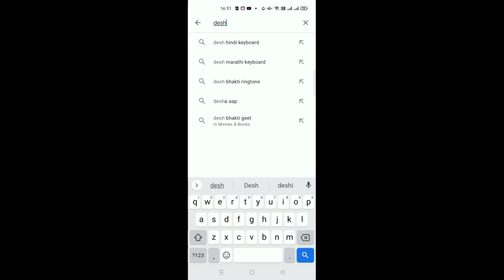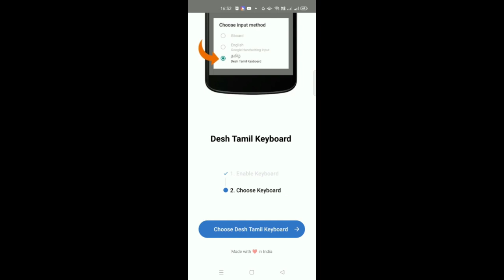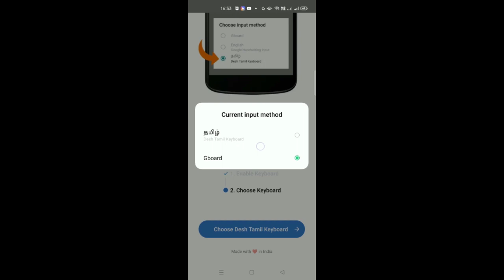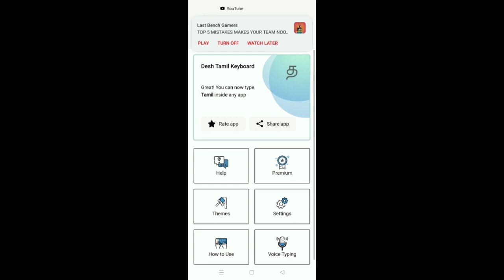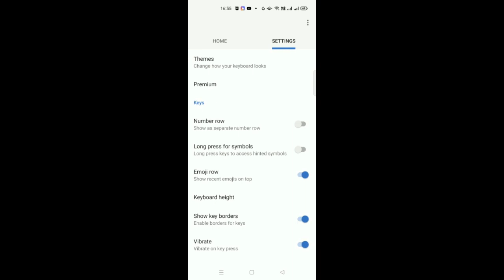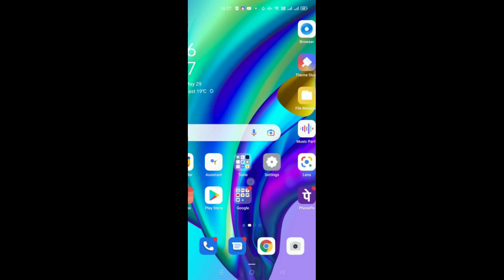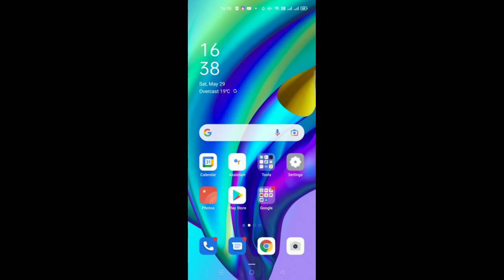How To Install and Setup Tamil Keyboard in Tamil Part 1| NMJ All In One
NMJ All In One

How To Install and Setup Tamil Keyboard in Tamil Part 1

id=com.clusterdev.tamilkeyboard

My Accessories,
Editing App: KineMaster (Premium)